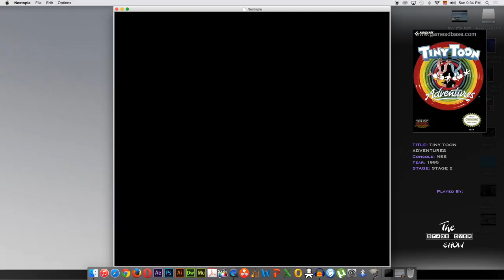Tiny Toon Adventures (Stage 2)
Gameplay by: The Stage Over Show